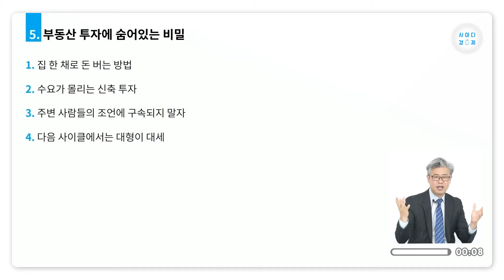부동산 사이클 공부하기ㅣ부동산, 부동산 사이클, 부동산 강의, 부동산 투자, 전세ㅣ에어클래스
부동산 사이클 공부하기ㅣ부동산, 부동산 사이클, 부동산 강의, 부동산 투자, 전세